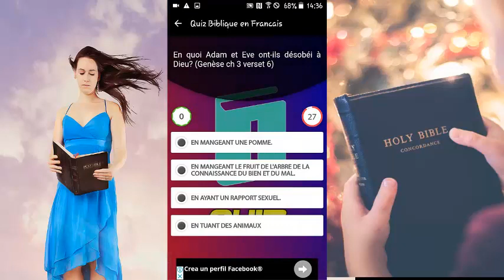Quiz Biblique en Francais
Télécharger maintenant!

Lisez le meilleur contenu de Quiz Biblique en Francais

Bonjour comment allez-vous alors je veux vous montrer en moins de deux minutes, contrôler simplement cette application Quiz Francais sans avoir Biblique de faire face à la confiture de votre application avec moins de difficulté à lire quiz biblique.

Parce que nous croyons que nous avons remarqué ces problèmes souvent et que dans ce Quiz en Francais Biblique que nous avons préparé avec beaucoup de soin, pour pouvoir enfin profiter de quiz avec moins de problèmes Biblique a finalement trouvé une grande application sans avoir à installer et désinstaller constamment sur votre téléphone mobile, et nous pouvons vous dire que c'est la meilleure application, par rapport à ceux qui sont là-bas, ayant le meilleur design et la facilité d'utilisation.

Regardez, nous avons développé des applications de différents thèmes de déjà 3 ans et croyez-nous maintenant, nous savons tout ce qui se passe dans le monde des applications tâtonnement nous savons tous sur les limites et les problèmes d'autres applications radio ou images ou tout autre.

Maintenant que tout cela ce que nous voulons est que vous pouvez avoir une expérience unique en utilisant notre application en Francais Quiz Biblique, nous ajouterons plus de fonctionnalités que sûrement vous aimez et que vous voulez l'utiliser tous les jours. On peut montrer comment il peut être amusant et faire cette demande pour vous.

Regardez ce que nous ferons pour vous est de vous donner cette application 100% question parce que vous gratuitement Biblique voulez montrer l'utilisation sans compromis de notre application, et tout ce que vous avez à faire, vous pouvez ainsi obtenir sur votre téléphone cellulaire est le télécharger maintenant.

Le téléchargement de contenu de notre application: question rapidement vous pouvez Biblique profiter du grand quizz bible en francais contenant et sur d'autres caractéristiques différentes que vous pouvez utiliser aujourd'hui l'utilisation d'utilisateurs exigeants dans le monde entier. Et maintenant vous pouvez les utiliser en toute sécurité.

Nous avons eu de mauvaises expériences avec des applications différentes et est la raison pour laquelle nous sommes ici pour changer cela et vous donner le meilleur, donc finalement vous éviter des erreurs lorsque vous lisez votre quiz préféré de bible francais Quizz Biblique in English également dans l'application peut partager avec tous tes amis et ta famille,

Nous vous disons au revoir en espérant que vous pouvez télécharger notre application Quiz Biblique dans English Online sur votre téléphone dès maintenant! Moins de pannes plus de fonctionnalités que vous en profiter !!